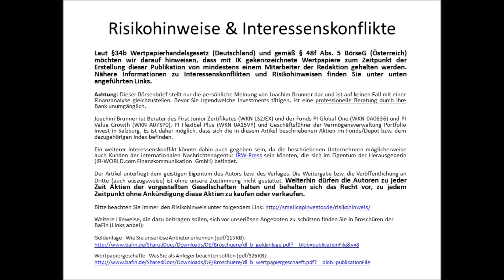SmallCap-Investor Interview mit Steven Vestergaard von Destiny Media (WKN 935410)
- Ihr habt vor Kurzem eine News veröffentlicht, dass ihr den Vertrag mit Universal verlängert habt. Was bedeutet das für euer Business?
- Der kanadische Dollar war in den letzten Wochen sehr schwach, hat das Auswirkungen auf euer Business?
- Ihr habt in den letzten Wochen veröffentlicht, dass ihr eure Infrastruktur auf Cloud gewechselt habt. Was waren die Gründe dafür?
- Siehst du neben der Performanceverbesserung auch eine Kostenentlastung?
- Neben dem Vertrag mit Universal gibt es noch andere Produkte, die eure Umsätze steigern können?
- Könnt ihr diese Musik dann verkaufen oder wie generiert ihr daraus Umsätze?
- Gibt es auch eine Umsatzplanung für 2016?
- Was gibt es Neues vom Clipstream?

Am Ende des Interview finden Sie eine kurze deutsche Zusammenfassung.

Das Interview wurde am 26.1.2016 geführt. Der Ton funktioniert leider auf dem iPhone nicht!

Kurs auf
Ihr
Joachim Brunner

Joachim Brunner ist Berater des First Junior Zertifikates (WKN LS2JEX) und der Fonds PI Global One (WKN 0A0636) und PI Value Growth (WKN A07SP0), PI Flexibel Plus (WKN 0A15VY) und Geschäftsführer der Vermögensverwaltung Portfolio Invest in Salzburg. Es ist daher möglich, dass sich die in diesem Artikel beschriebenen Aktien im Fonds/Depot bzw. dem dazugehörigen Index befinden.